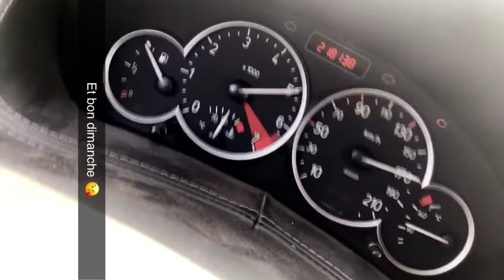206 s16 test acceleration 50 à 180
Test d'accélération de mon véhicule
143cv / 200Nm